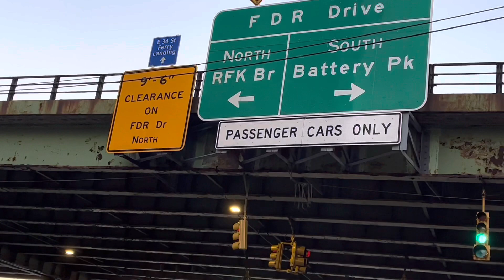নদীর ধারে | Just a random sunset in my neighborhood at East River FDR drive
এ শহর হলো নিউ ইয়র্ক, যাকে শুধুই নিউ ওয়ার্ক সিটি বলা হয় স্টেট এর থেকে আলাদা করে বোঝার জন্যে। পৃথিবীর বিখ্যাত শহর গুলোর মধ্যে অন্যতম ,আর বৃহত্তম মেট্রোপলিটান এরিয়ার অধিকারী। কি নেই এখানে, কিন্তু তারপরেও এখানে সন্ধ্যে নামে কিন্তু সেই এক ই রকম ভাবে, চারিদিকে আগুন লাগিয়ে দিয়ে, লালে লাল হয়ে ওঠা ইস্ট রিভার এর ধারের ওই বিল্ডিং গুলো তে এমন ভাবে অস্তগামী আকাশের প্রতিফলন হয়, যে ভুল হয়ে যায়, যেন মনে হয়, এইখানেই বুঝি সূর্য্য অস্ত যাচ্ছে। রোজ দেখি, জানালা দিয়ে দেখি, নদীর ধরে হাঁটতে দেখি, তবু অবাক হৈ , অবাক হতে ভালো লাগে বলে। আমার হাউসিং এর সামনে থেকে হাঁটতে শুরু করেছিলাম, আর ওই যে বিল্ডিং টা , ওই হলো আমার অফিস বিল্ডিং, আমার ল্যাব, আর ৪/৫ মিনিটের হাঁটা দূরত্বে এই নদীর ধার, রোজ সন্ধ্যে হওয়া দেখি, সূর্য্য ওঠা দেখি, তবু এই চির পুরাতন চির নতুনকে রোজ দেখে দেখে অবাক হয়ে উঠি। বাবার কথা মনে হয়, যে তার মেয়েকে এমন একটা জায়গায় দেখতে চেয়েছিলো যেখানে কাজের সঠিক মূল্যায়ন হয়। মা এর কথা মনে হয়, যে অনেক অভিমান ভোরে শুধু ভাবতে থাকে এত বড় শহরে এসে মেয়ে বোধয় পর হয়ে গেলো। আর মেয়ে সেখানে পাশ্চাত্যের আধুনিকতার বুকে খুঁজে নয় গোধূলি বেলার সূর্য্য স্নাত জলের শান্তি, আর অনুভব করে গতি। জীবনের গতি, সুন্দর, ছন্দময়, তাকে অস্বীকার করে অসুন্দরের হাত ধরবে এমন কি সাধ্য কারোর। বরং তাকে স্বীকার করে মনে মনে বলা এগিয়ে চলি, চলো একসাথে পা মেলাই।